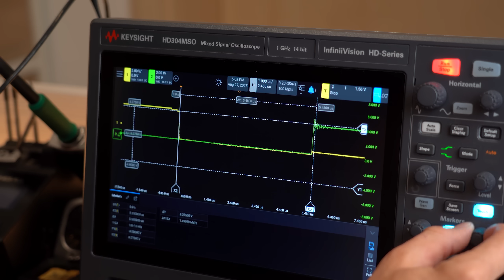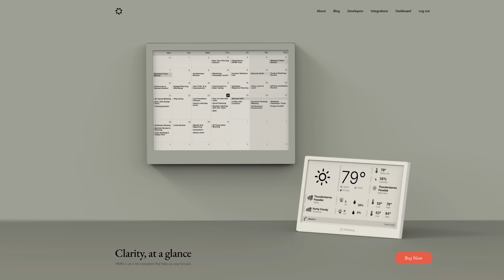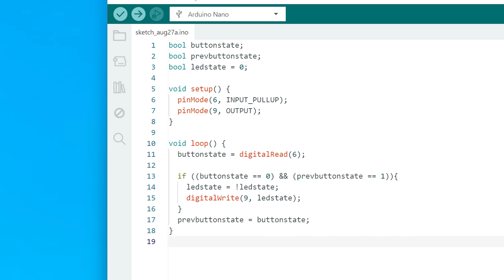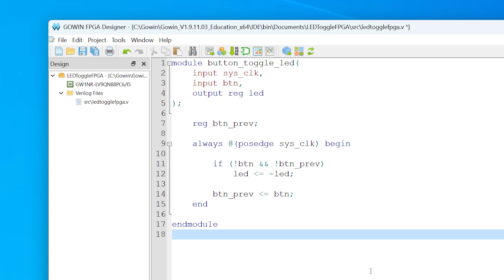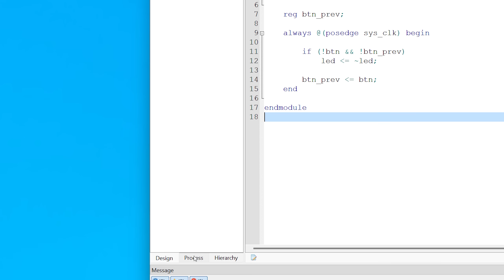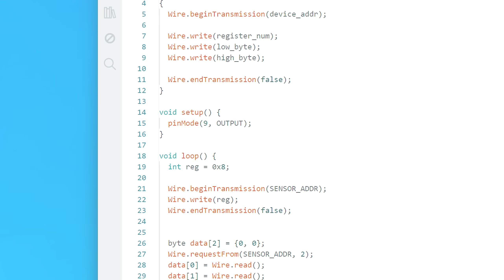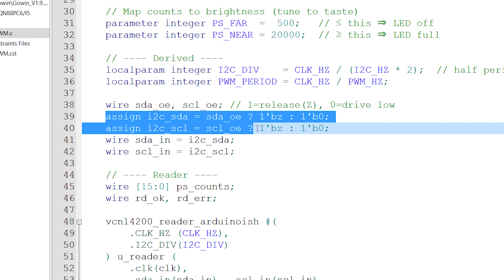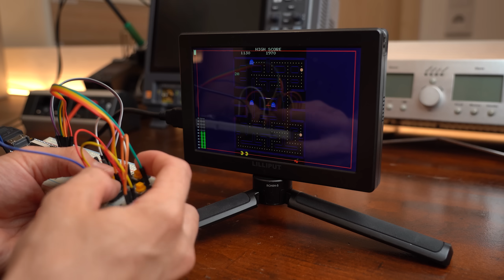The Harsh Truth about FPGAs (You Should Avoid Them?!)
In this video we will be having a closer look at a budget friendly FPGA board. Now FPGAs are super fast and can do pretty much anything when it comes to digital electronics. So way better than microcontrollers, right? Well, I will show you how easy you can use them and why I would often times avoid them. Let's get started!

0:00 FPGAs are AWESOME?
1:29 Intro
2:40 FPGA First Steps
3:16 Microcontroller LED Example
4:21 Inside an FPGA
5:31 FPGA LED Example
7:48 I2C and PWM Example
9:38 Verdict